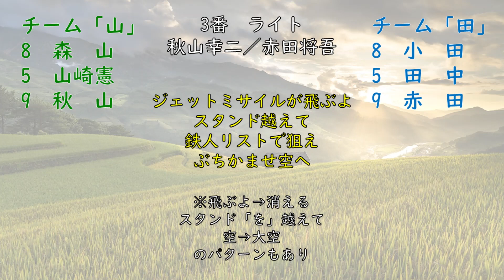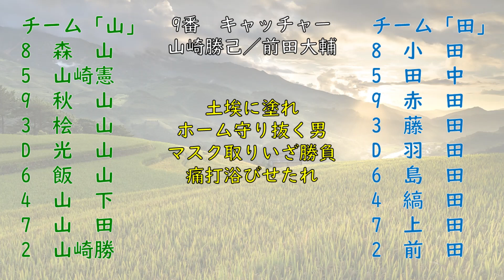苗字に「山」がつく選手の1-9と、苗字に「田」がつく選手の1-9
プロ野球応援歌としてのチャンネルは辞めませんよ～。
結構組むの大変でした。
山チームの8番打者が反則気味で惜しい。それと、塚田正義選手が投手経験あれば投手も用意できたのですが。